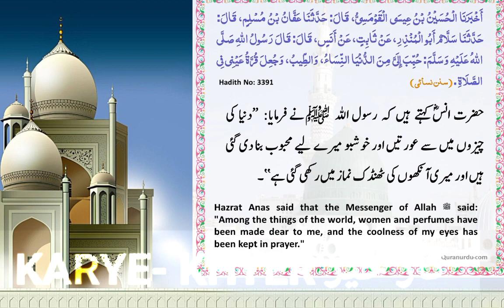Hadith No : 3391 Sunna Nasai || Hadeesh Sharif || Karye Khyer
Allah Tala BeHaya Aur Bad Zuban Say Nafrat Karta Hay
Gaib ki 5 kunjiyah Hain || Allah kay siwa koi nai janata || Five aysi Btain Jo Allah Ko maloom Hain || Islamic Sacholar LectureIn Urdu

Five Famous Hadees Nabwi SAW || 5 Asan Hadees Shareef With Urdu Translation || Nabi PBUH Ka Farman.

Hazarat Mohammad SAW Ki 5 Khobsurat Hadees Mubarik